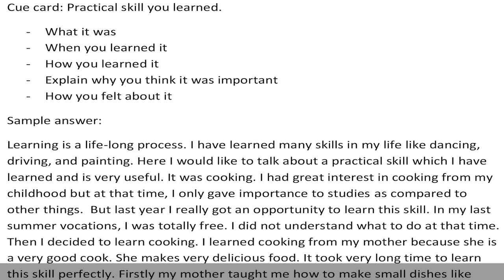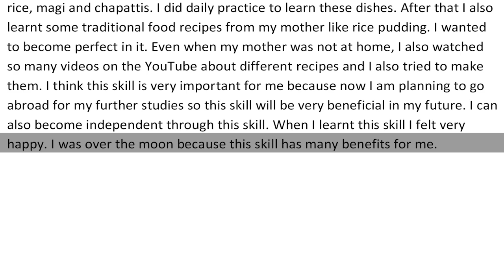Cue Card - Describe a practical skill you learned - Sample Answer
Describe a practical skill you learned.
What this skill was
When you learned it
How you learned it
And explain why you think it was important?